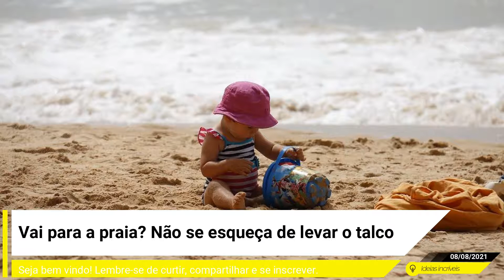Vai para a praia? Não se esqueça de levar o talco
Mesmo os amantes de praia devem assumir que a areia que fica grudada no corpo depois de sair do mar é algo extremamente chato. Existem pessoas que detestam tanto a sensação da areia grudada no corpo que preferem nem ir à praia ou entrar no mar para não ficarem com a sensação de "bife à milanesa".
Porém, com essa dica valiosa, você poderá usufruir um belo dia ensolarado na praia sem se preocupar com os incômodos causados pela areia, pois basta colocar um talco de bebê na bolsa.
Por que o talco ajuda?
Tradicionalmente utilizado para evitar assadura em bebês, o talco também funciona para retirar areia do corpo. (Fonte: Flickr/Reprodução)
Tradicionalmente utilizado para evitar assaduras em bebês, o talco também funciona para retirar areia do corpo. (Fonte: Flickr/Reprodução)
O  é uma das melhores maneiras de remover a areia entre os dedos e em qualquer área do corpo. Primeiramente, é importante se secar depois de sair da água; depois, você pode esperar se secar naturalmente com o calor e o vento ou pode utilizar uma toalha para tirar o excesso da água.
Com a maior parte do corpo seca, aplique o talco de bebê vigorosamente nas áreas que estejam com areia. O pó atuará absorvendo o excesso de umidade da pele e fazendo com que seja mais fácil retirar a areia sem machucar a pele.
Sabe quando tomamos aquele "caixote" no mar e saímos com areia por todas as partes?Aí está uma ótima dica para ajudar nesse problema. Segundo o site LifeHacker, a dica serve até para tirar areia do couro cabeludo.
Em alguns casos, há quem tenha irritação ao ter contato com a areia. Isso significa que essa dica possibilita a esse tipo de pessoa, principalmente se for criança, divertir-se com tranquilidade.

Outra dica é utilizar o amido de milho, porque ele apresenta a mesma função do talco. Porém, por ser um produto natural, causa menos danos ao meio ambiente. (Fonte: Freepik/Reprodução)
Além disso, sem fonte de água potável por perto, como os tradicionais chuveiros da beira da praia, o talco serve para tirar o excesso de areia das mãos, permitindo-lhe se alimentar com tranquilidade, sem se preocupar se está comendo areia.